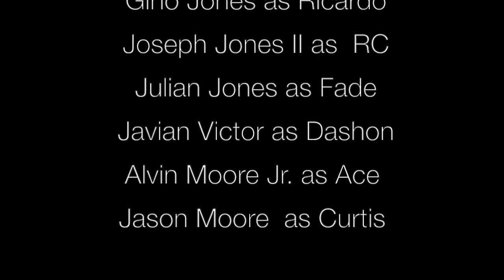DAD Investments -Episode 1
Highly anticipated new web series with all original Music by dinnerWJonesy.